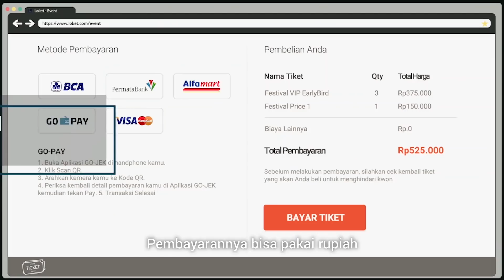Bayar tiket event lebih mudah di Loket.com!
Jangan bikin pengunjung repot karena cara bayar tiketnya ribet! Bikin event di LOKET aja. Bayar tiketnya bisa pakai debit, kredit, minimarket, sampai GO-PAY.

Yuk, RayakandenganLOKET !